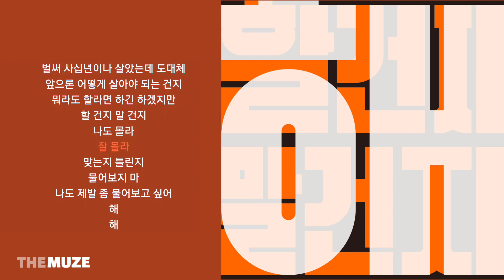장기하 - 할건지말건지 | 가사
장기하(Chang Kiha) - 할건지말건지
앨범 | 해 / 할건지말건지 (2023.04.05)

가사 |
할 건지 말 건지
나도 몰라
잘 몰라
맞는지 틀린지
물어보지 마
나도 제발 좀 물어보고 싶어
할 건지 말 건지
나도 몰라
잘 몰라
맞는지 틀린지
물어보지 마
해
해
해
할 건지 말 건지
나도 몰라
잘 몰라
맞는지 틀린지
물어보지 마
나라고 뭘 알아 아무렇게나 널브러진
옷가지 속에서 숙취에 쩔어서
눈을 뜰 때마다 멍하니
아무것도 떠오르지가 않아
벌써 사십년이나 살았는데 도대체
앞으론 어떻게 살아야 되는 건지
뭐라도 할라면 하긴 하겠지만
할 건지 말 건지
나도 몰라
잘 몰라
맞는지 틀린지
물어보지 마
해
해
해
할 건지 말 건지
나도 몰라
너도 몰라?
맞는지 틀린지
물어보지 마
할 건지 말 건지
나도 몰라
잘 몰라
맞는지 틀린지
물어보지 마
해

[Credits]
Produced by 장기하
Composed by 장기하
Lyrics by 장기하
Arranged by 장기하
Played by 전일준 (Drums), 지윤해 (Bass), 임현제 (Guitar), 제제 (Synthesizer for track 1)

Recorded by 신재민 @음악역 1939
Mixed by 신재민 @필로스플래닛
Mastered by 신재민 @필로스플래닛

Artwork by 김기조